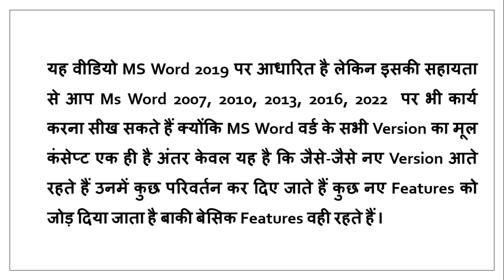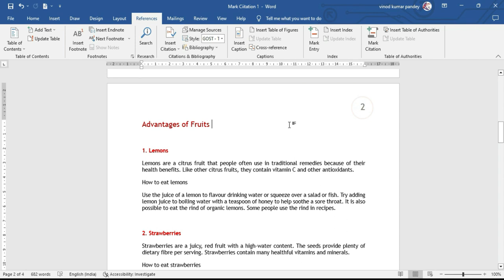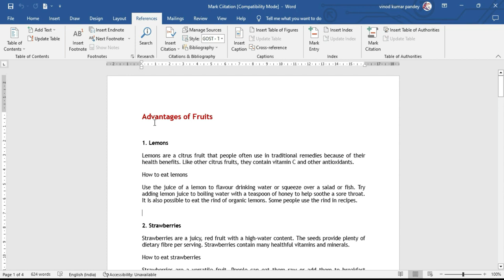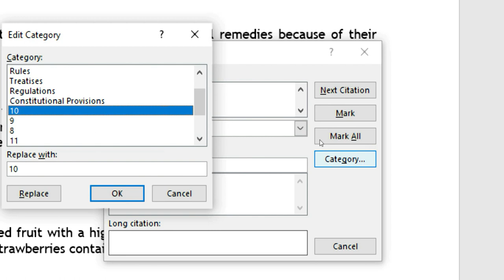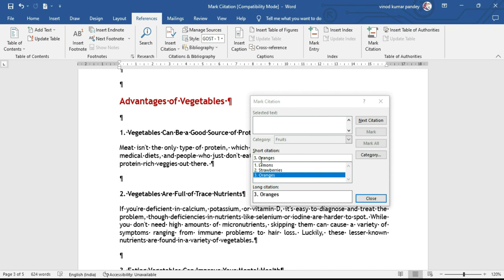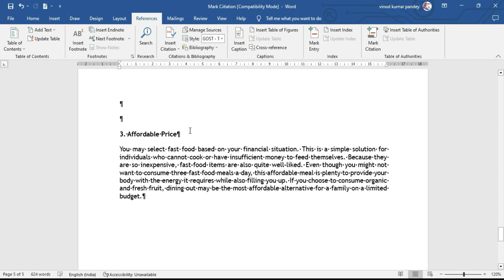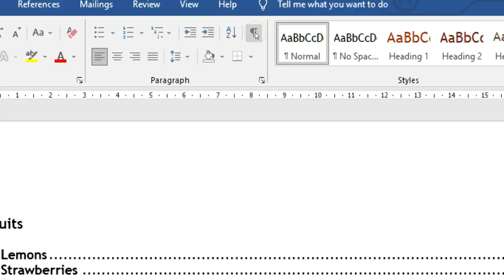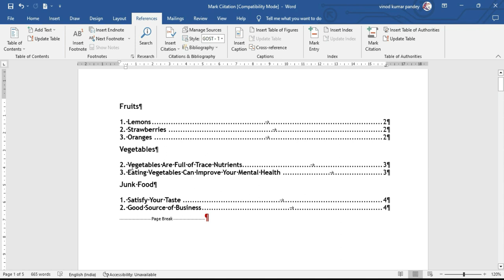How to Use Mark Citation in MS Word in -References Tab - How To Use Mark Citation In Ms Word हिन्दी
यदि आपके पास कोई ऐसा Document है जिसमें बहुत सारी Category जैसे कि (Fruits, Junk Food and Vegetables) को दर्शाया गया है और आप चाहते हैं कि जितनी भी Category हमने Document में बनाई है उन सभी Category का एक Table तैयार हो जाए और बाद में अगर हम कोई और Category उसमें Add करना चाहे तो वह भी हम आसानी से कर सकें तो यह काम हम Mark Citation की मदद से किसी भी Category को Mark कर सकते हैं और Table of Authorities (TA)  की मदद से आप Mark की गई सभी Category को एक साथ एक Page पर Index कर सकते हैं जिसकी मदद से आप किसी भी Category  तक आसानी से पहुंच सकते हैं क्योंकि उस Category के आगे Index पर पेज नंबर भी लिखा होता है जैसा की टेबल ऑफ कंटेंट में होता तो चलिए अब इसे प्रैक्टिकल तरह से समझते हैं

If you have a document in which many categories like (Fruits, Junk Food and Vegetables) are shown and you want a table of all the categories that we have created in the document to be prepared and later If we want to add another category to it, then we can do that too easily, then with the help of Mark Citation, we can mark any category and with the help of Table of Authorities (TA), you can mark all the categories. You can index together on one page, with the help of which you can easily access any category, because the page number is also written on the index next to that category, as it would have been in the table of contents, so let's do it in a practical way. understand